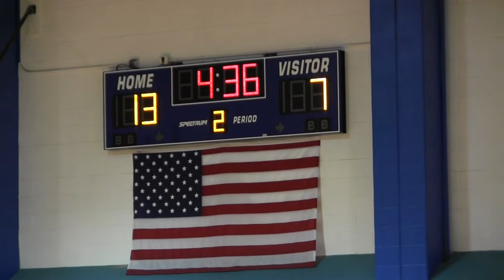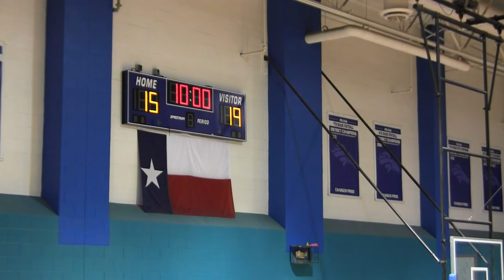Pin Oak vs Pershing 2nd Quarter